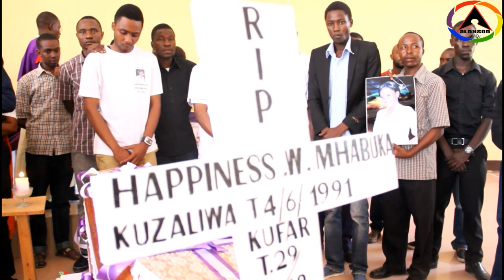AloysonTv | MISA YA KUUAGA MWILI WA HAPPINESS W. | SAUT-TABORA [AMUCTA]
Happiness aliyekuwa mwanafunzi wa chuo kikuu kishiriki cha SAUT (Archbishop Mihayo University College of Tabora - AMUCTA). Alikuwa ni mwanafunzi wa mwaka wa tatu katika kozi ya Mahusiano ya Umma na Masoko (Public Relations and Marketing-BPRM) huku akiwa alibakisha miezi 7 tu kumaliza degree yake ya kwanza. Misa ya kuuaga mwili wa mpendwa kwa safari ya kuelekea Morogoro kwa mazishi imefanyika katika moja ya kumbi za kusomea. zaidi bofya

CREDIT- EMMANUEL ELIAS [Editor]